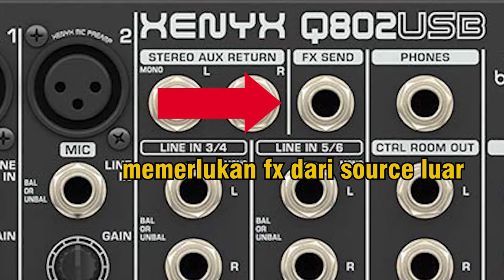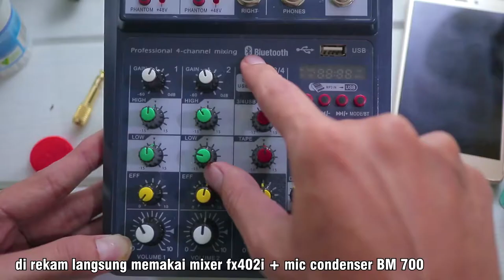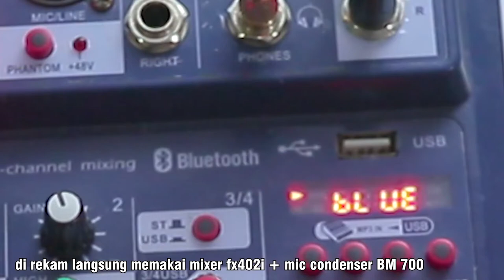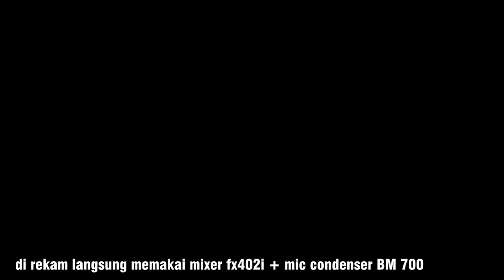#079 Review Mixer Murah Meriah Podcast & karaoke youtube ASHLEY fx402i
dan juga follow instagram aku : @arty_arma

beli Mixer Ashley